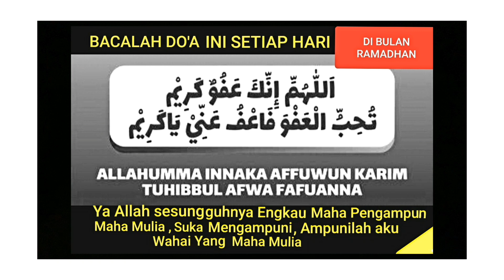BACA " AMALKAN DO'A INI SELAMA RAMADHAN || Pencerahan : Ust, H.M.Mahdi, M.A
AMALKAN DO'A INI SELAMA RAMADHAN  || MOHON AMPUNANAN ALLAH SWT .